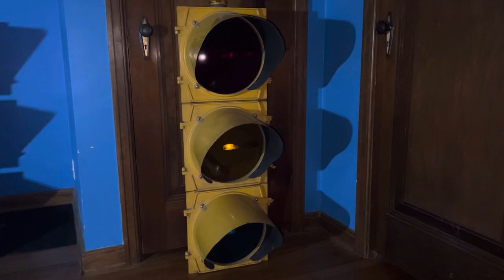Changing a bulb in an incandescent traffic signal